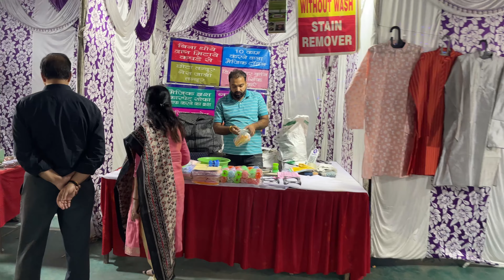Choti Diwali Vlog | Didi Aur Jijaji ghar par aaye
Oddy Uniwraps Food Wrapping Paper Sheets

𝗠𝘆 𝗦𝗵𝗼𝗽𝗽𝗶𝗻𝗴 𝗟𝗶𝘀𝘁𝘀